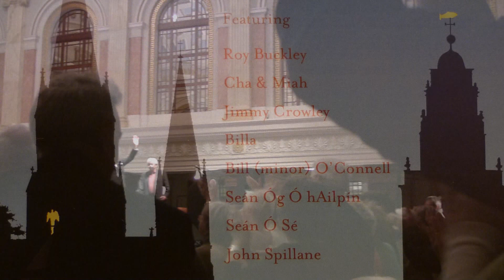The Barracka Buttera Song sung by Roy Buckley with a Galaxy of Cork Stars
The first international live public performance Cork's New Song - The Barracka Buttera Song by Cork Singer Roy Buckley and a Galaxy of Cork Stars:

Supported by Cork City Council and Cork Lions Club.

This unique song celebrates two of Cork's great Brass and Reed Bands -
The Barrack Street Band & The Butter Exchange Band.

The song was recorded by a host of Cork A-List Celebrities from the theatre, music and sporting world -

Billa
Bill (minor) O'Connell
Sean O'Se
Jimmy Crowley
Roy Buckley
John Spillane
Cha & Miah
Seán Óg Ó hAilpín

Lyrics & Music by Richard T. Cooke.
Band Arrangement: Capt. Brian Prendergast.

Concert Committee:
Cllr. Brian Bermingham, Chairperson; Richard T. Cooke, Celebrating Cork Past Chairperson; Billy O'Callaghan, Concert Producer; Teresa Dineen, President Cork Lions Club Event Coordinator & Donal Horgan, Lions Past District Governor Event Coordinator.

Recording Engineer: Tony Kirby; Producer: Oliver Keane; Project Coordinator: Billy O'Callaghan.
A Voluntary School Music Project

On sale throughout Cork City at:
Evening Echo Offices Lavitt Quay,
FM Music Store St. Patricks Street,
Pro Musica Oliver Plunkett Street,
Flying Enterprise Sullivan's Quay,
Coffee Pot Blackpool,
Mick Moriarty's Barber Shop Blackpool,
Lennox's Bandon Road,
Bandon Road Post Office,
O'Connell's Butchers, The Lough.

On sale worldwide through localbooks.ie

Film by Catherine M. Courtney.